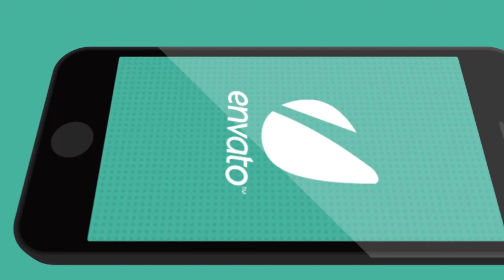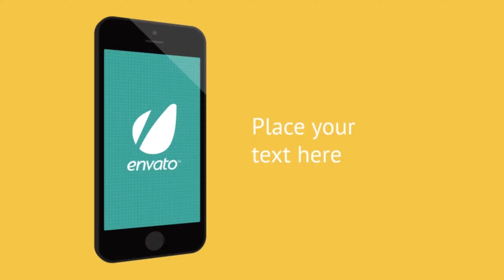iPhone Flat App Presentation | After Effects Project Files - Videohive template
iPhone Flat App Presentation No plugins required Black and white iPhone versions 20 scenes ready for use 40 placeholders for text Work with photo/video/animation Video tutorial included Easy replace image Only shape layers Easy to animate Actual design Which license should I choose? Detailed information you can find here Details The audio is not included in the download. But can be purchased from audiojungle. It would be great if you could Rate the project in your downloads section!! Examples

 Last Update 9 April 14 Created 9 April 14 After Effects Version CC, CS6 Files Included After Effects Project Files Resolution Resizable File Size 9mb Tags app, application, black, bright, color, dynamic, flat, iphone, motion, placeholders, presentation, program, shape, soft, white

download iPhone Flat App Presentation | After Effects Project Files - Videohive template